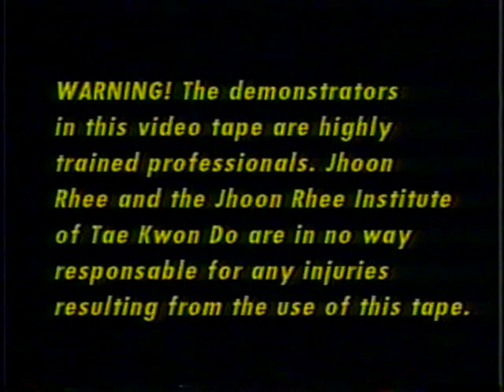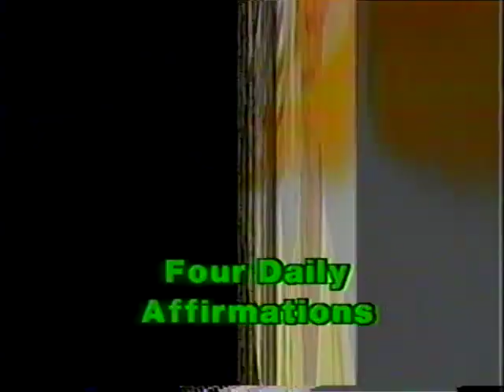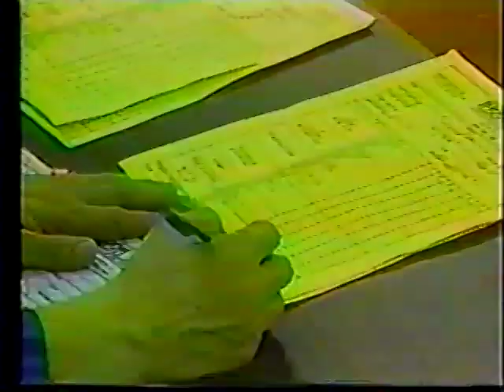Jhoon Rhee- Green belt requirements